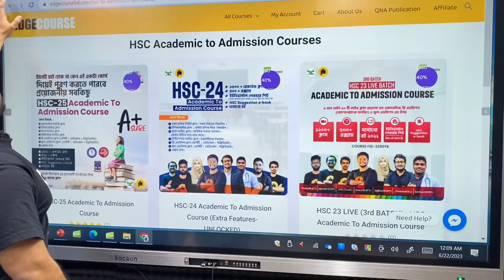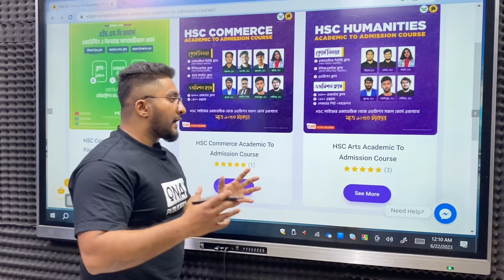HSC to Admission পড়াশুনার সবকিছু এক জায়গায় | EdgeCourse Super Shop